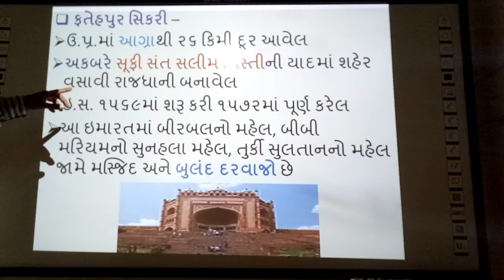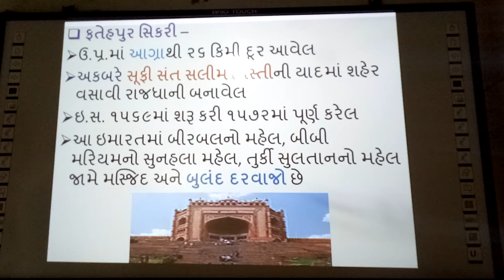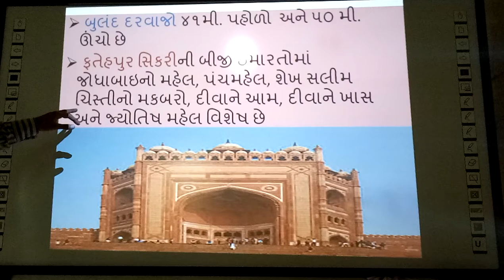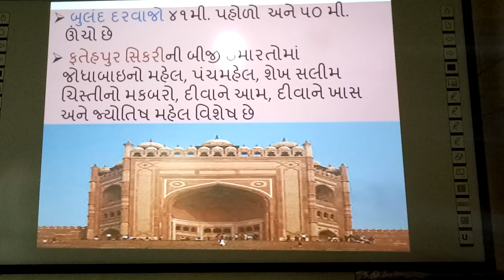ભારતના સાંસ્કૃતિક વારસાના સ્થળો- ફતેપુર સિકરી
ભારતના સાંસ્કૃતિક વારસાના સ્થળો- ફતેપુર સિકરી, | smart india, | suresh dhoriya, | Fatepur sikari, | Bharatna sanskrutik varsana sthalo, - Fatepur sikari, | Social scince, | samajik vigyan, | Best video of Fatepur Sikari, | Buland Darvajo, | you tube, | Education, | technology, | animation, | short note, | social science, | videos, | Information,